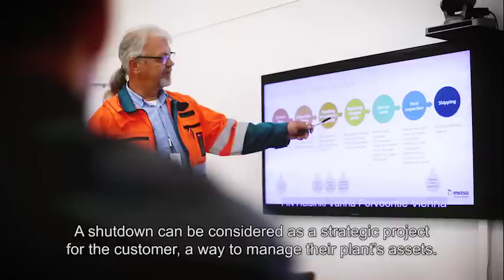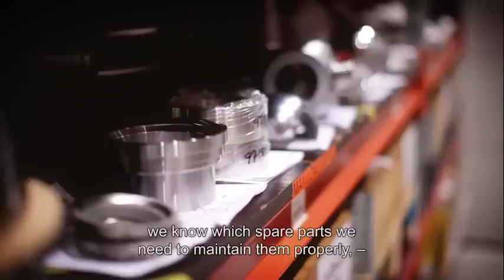Shutdown success - plan it well to ensure reliability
The amount of planning determines the success of a shutdown. Preparing the scope and activities well ensures that sufficient resources and materials are available when needed. Any unexpected event can have an effect on schedules, materials and resources and jeopardize the shutdown schedule and budget, so being prepared for the unexpected is a crucial part of the planning. Detailed planning with the right shutdown partner ensures availability of the products until next planned shutdown.